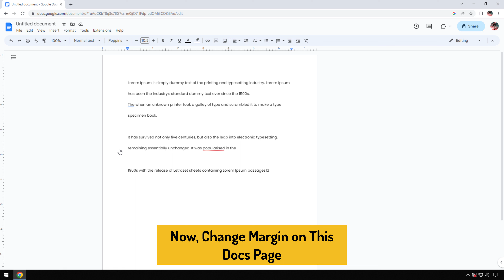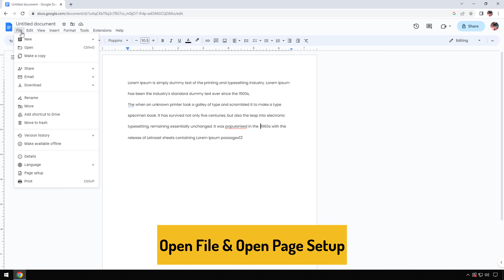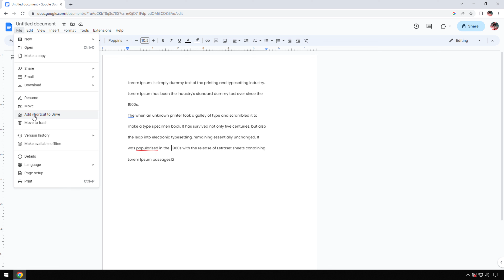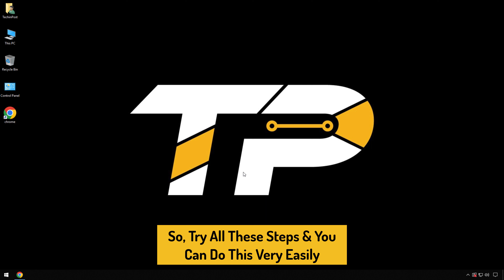[GUIDE] How to Edit Margins on Google Docs (New & Updated)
FOLLOW US ➨

Some Tags you can Check